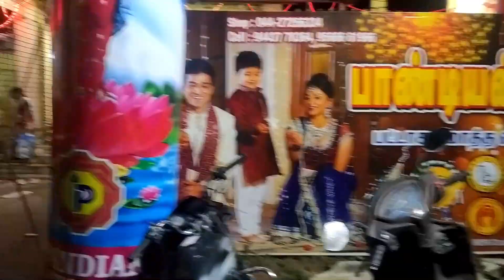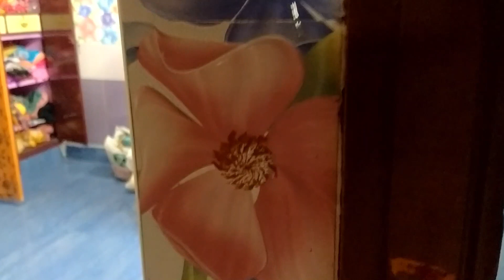DIWALI CELEBRATION VLOG || WITH MY FAMILY || DIWALI VLOG IN TAMIL || Part -1